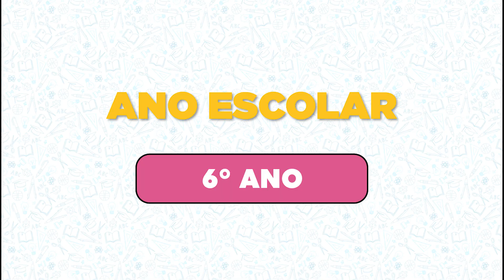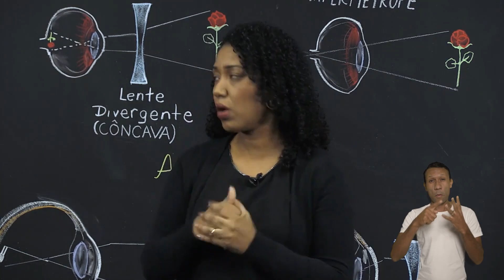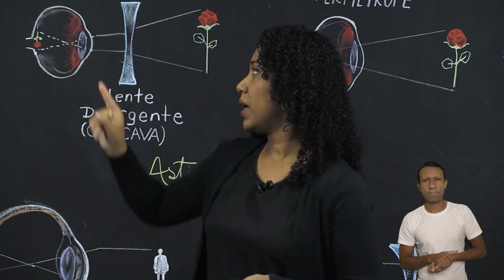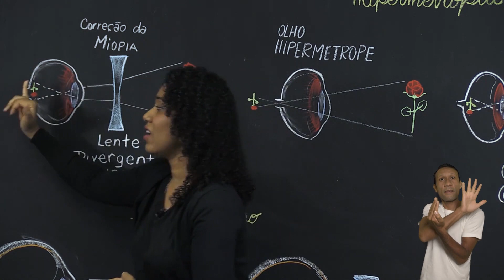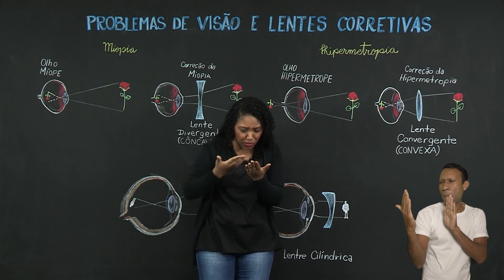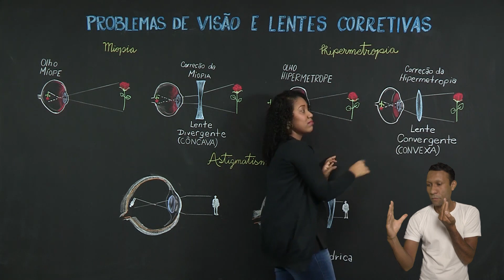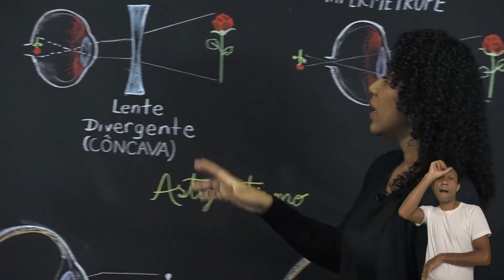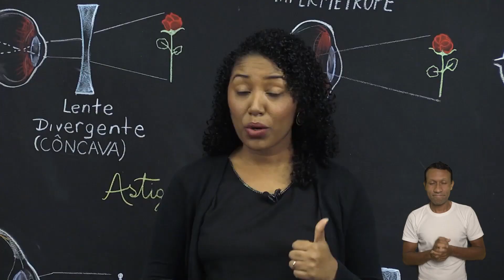6° ano - Ciências - Problemas de visão e lentes corretivas